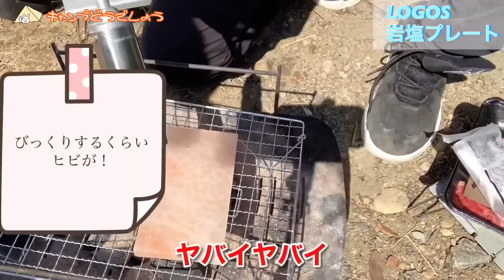【LOGOS岩塩プレート】ロゴスの岩塩プレートで肉を焼くだけで旨みアップ！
バイきんぐ西村瑞樹監修アウトドアスパイスバカまぶしで豚もつ食べてみた

ロゴスの岩塩プレート。見た目も綺麗ですし、味も美味しいです。付けすぎには注意です

この撮影秘話は全ての動画でこっそり誰にも告知せずに書いています。この撮影秘話に気づいてくれてる人は数少ないです。この撮影秘話に気づいてくれた人はコメント欄に「ムーンレンス！」と書いてください！
それでやっきんは撮影秘話に気づいてくれたんだと喜びます！
ではまた！
やっきんでしたー！

【最強BBQグルメ】岩塩だけで絶品のBBQ食材を決定！岩塩プレートベスト3【おそロゴス#7】（LOGOS公式YouTubeチャンネルさん）

【キャンプ飯】未体験の肉の旨味を引き出すLOGOSの岩塩プレート（こみちんチャンネルさん）

【おうちキャンプ飯】ロゴスの岩塩プレート&セリアミニ鉄板で焼肉&焼肉丼。（SOTO飯好きのUCHIごはん。さん）

【第二百八十一話】岩塩プレートで何肉を焼いたら1番美味しいか味比べ！！&お手入れ方法をご紹介☆（LOGOS天然岩塩プレート）（爆笑 山チャンネルさん）